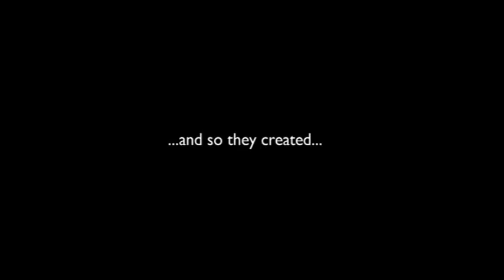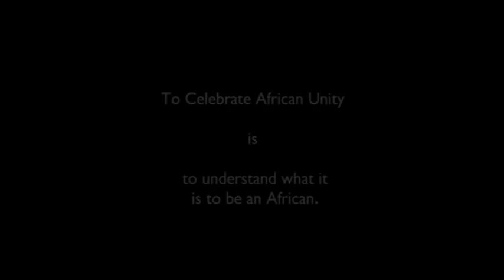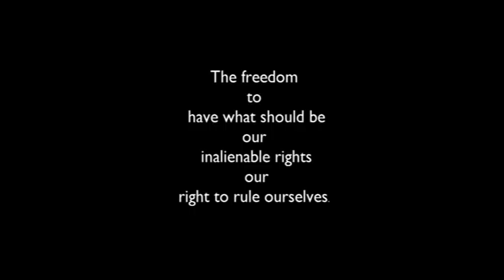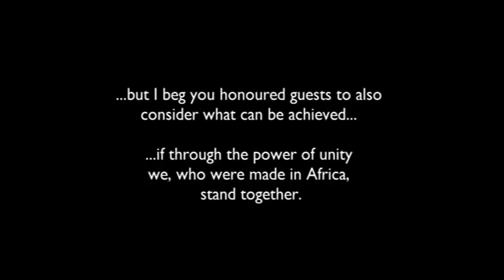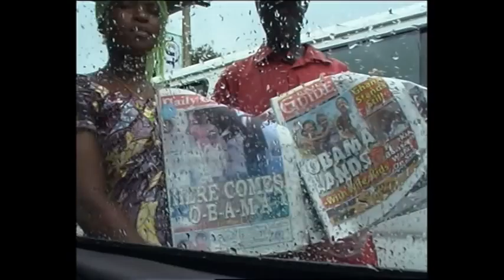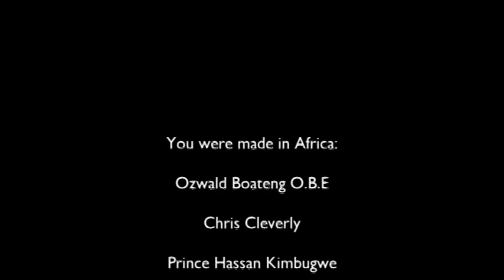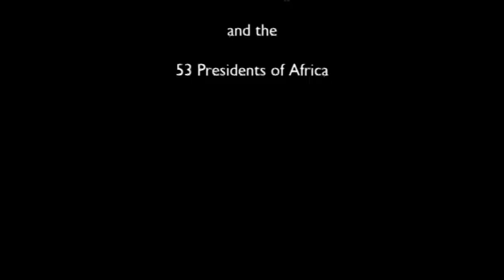The Tipping Point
How a short speech could help change the course of the African Contintent.
With Jesse Jackson, Herbie Hancock, David Milliband and Ozwald Boateng.